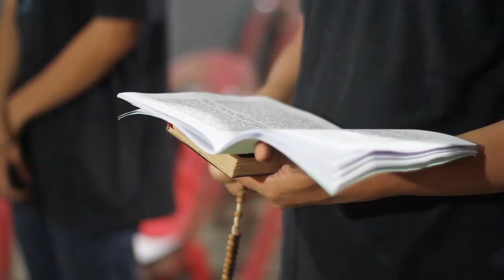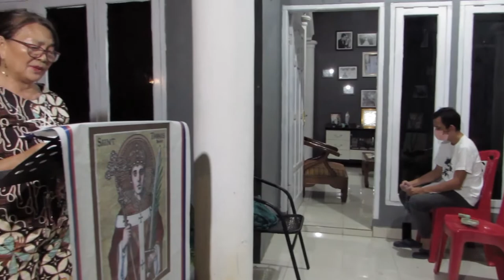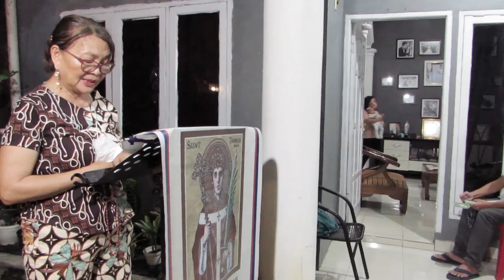IBADAH ROSARIO MISIONER 3\17 | WILAYAH ROHANI SANTO THOMAS BECKET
8 Oktober 2021
Wilayah Rohani Santo Thomas Becket
Tempat Ibadah : Kel. Rooroh - Tumewu
Pemimpin Ibadah : Ibu Henny Raung
Mc : Nada Besouw